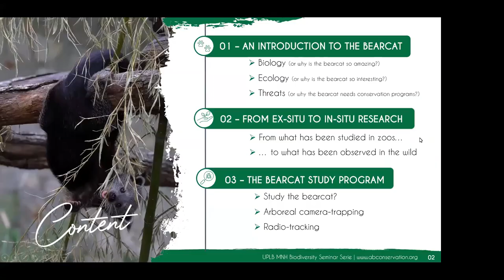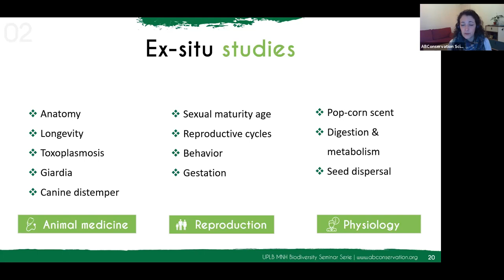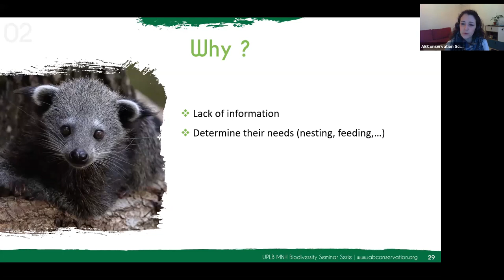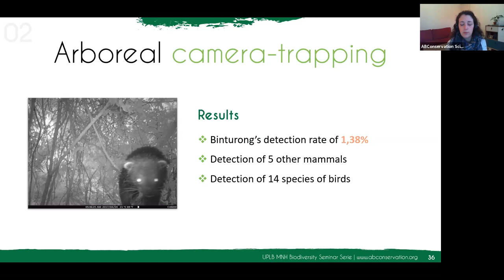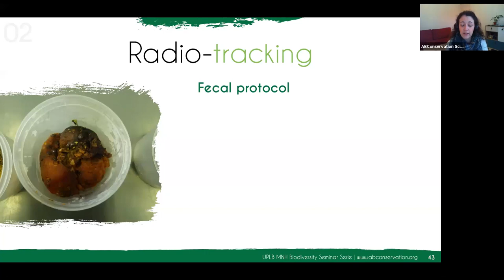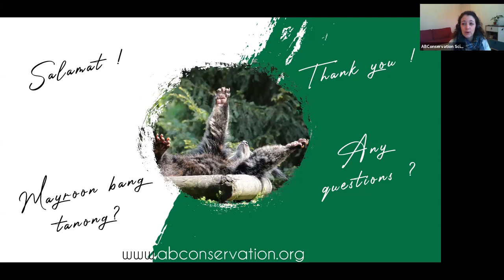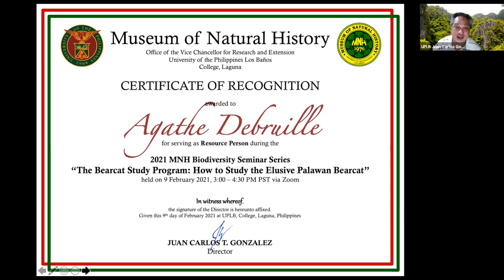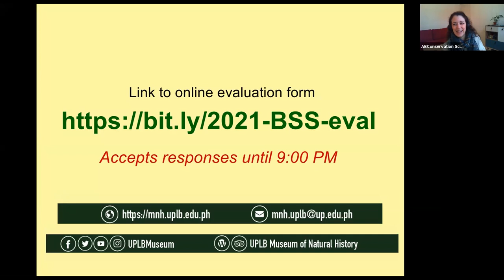2021 MNH Biodiversity Seminar: Agathe Debruille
Video documentation of the UPLB Museum of Natural History Biodiversity Seminar on "The Bearcat Study Program: How to Study the Elusive Palawan Bearcat" by Agathe Debruille of Arctictis Binturong Conservation, 09 February 2021.